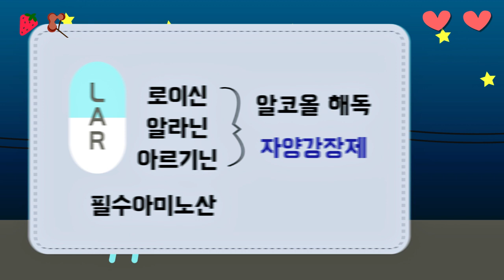[약수동해장음료공모전] "수동이의 모험"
게임 속 주인공 수동이가 약수동해장음료의 재료를 찾아 떠나는 모험

기획의도

약수동해장음료의 좋은 재료들을 게임 속에서 아이템을 획득하는 방식으로, 해장음료의 재료와 효능을 재미있고 쉽게 설명하고자 했습니다
수동이의 이름은 약수동해장음료에서 따와 수동이라고 지었습니다.
E.I프로틴은 쌍별귀뚜라미에서 추출한 단백질을 표현하기 위해
쌍별 몬스터를 해치운후 아이템을 얻도록 표현했습니다.

제작 - 정지윤, 김홍균, 김희선
나래이션 - 김미소